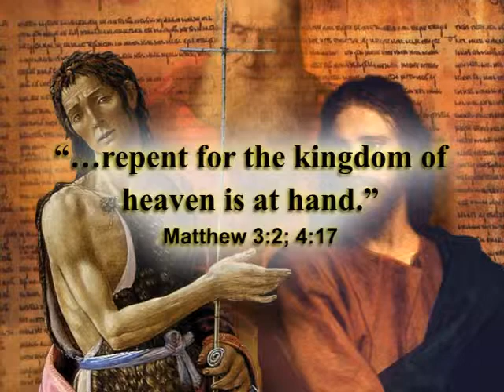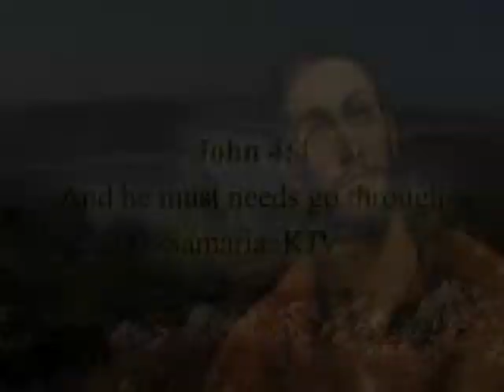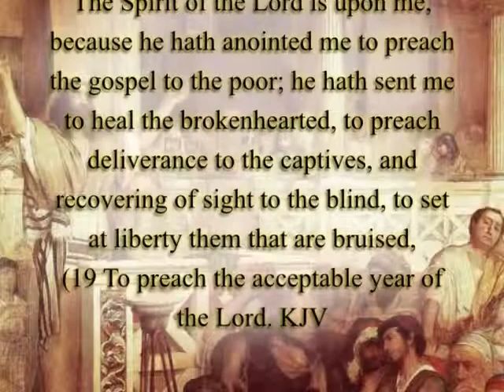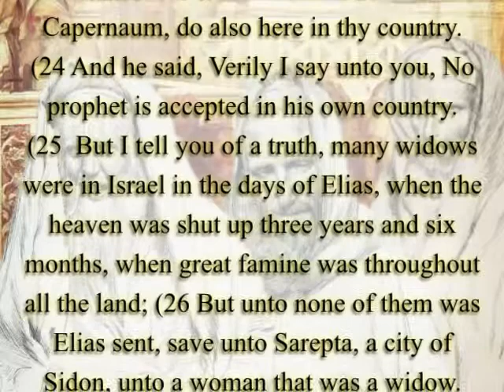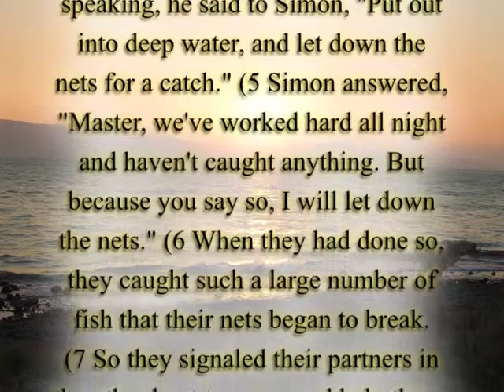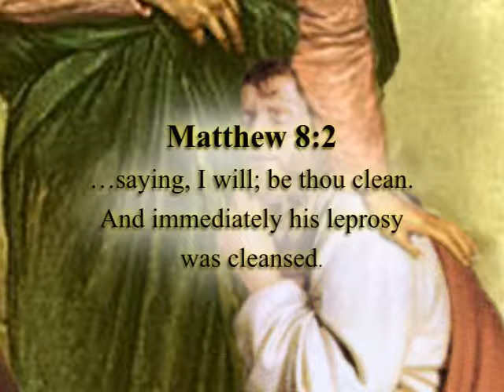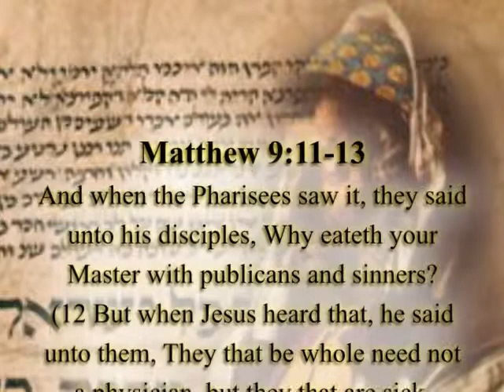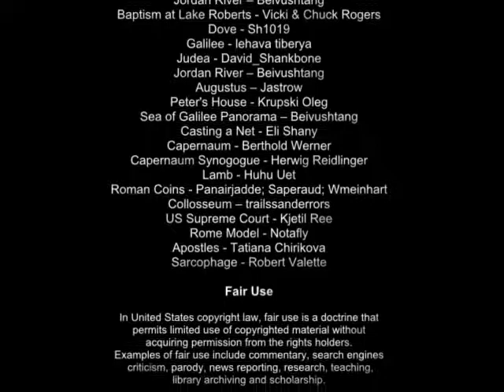Harmony of the Gospels 7 Galilean Disciples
Harmony of the Gospels is an eighteen episode walk through the life and teachings of Jesus Christ.  We will walk with Jesus through the history, politics, and culture that surrounded his life and ministry.  In Episode 7 we will learn about the Galilean disciples who committed themselves to Jesus.  We will also consider the reason why Nazareth rejected Jesus.